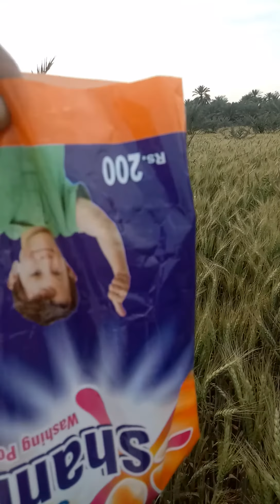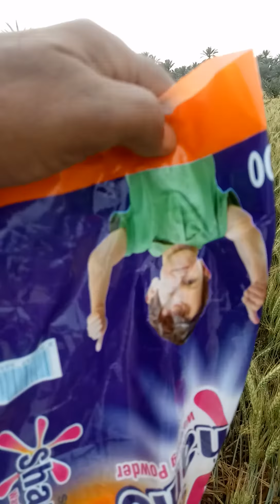#01 dates palm harvesting I best dry dates in Pakistan l profitable businesses